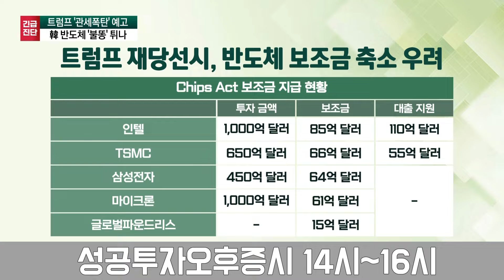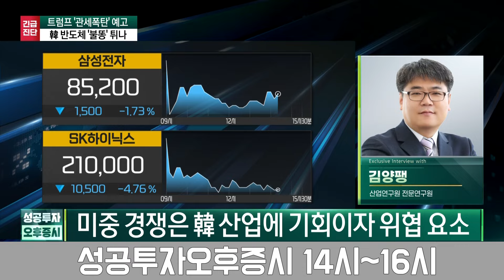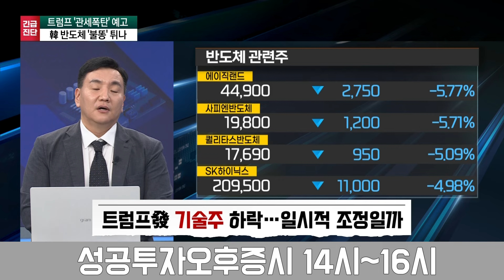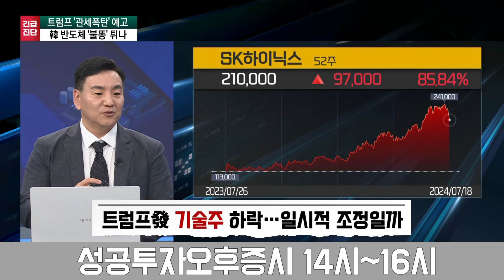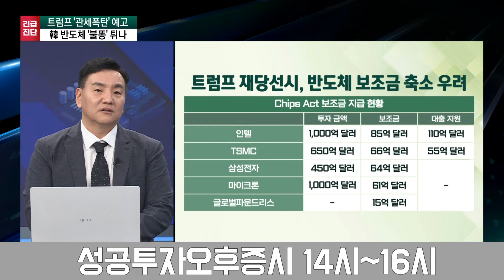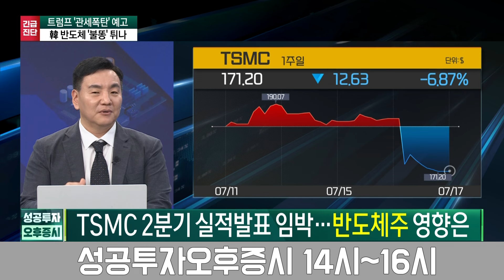벌써 닥친 트럼프 리스크! 반도체 관세, K-반도체 뒤흔드나? / 김양팽 산업연구원 전문연구원 / 엔터프라이스 / 성공투자 오후증시 / 한국경제TV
● 이근형 앵커
출연자 : 김양팽 산업연구원 전문연구원, 정호진 기자, 김성훈 MHB파트너스 이사